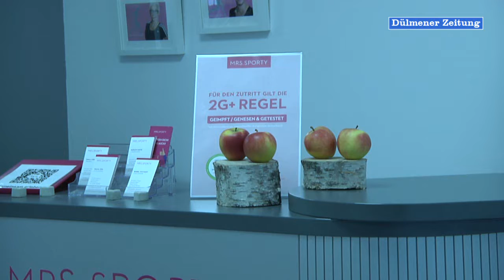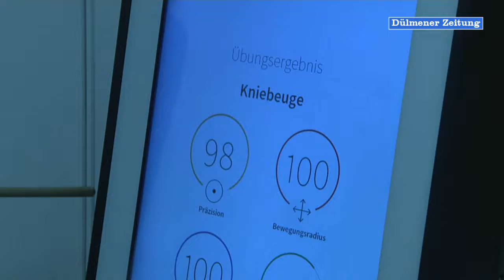Neue Corona Regeln für Fitness Studios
Auch in Dülmener Fitnessstudios wirken sich die derzeitigen Corona-Regelungen der Landesregierung  aus. Da dabei bisher geforderten täglichen Antigen Testungen schrecken manche Fitnesskunden ab. Eine Änderung ist in Sicht.